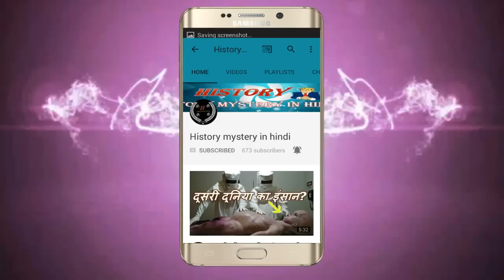जाने देवघर का रहस्य कैसे बना /अस्थापित हुआ ?Temple Deoghar/Baidyanath mystery in hindi !!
झारखंड के देवघर जिला स्थित वैद्यनाथ मंदिर 12 ज्योतिर्लिगों में नौवां ज्योतिर्लिंग है. वैसे तो वैद्यनाथ धाम में प्रतिदिन हजारों श्रद्धालु आते हैं, परंतु भगवान शिव के सबसे प्रि‍य महीने सावन में यहां उनके लाखों भक्तों का हुजूम उमड़ता है. यहां प्रतिदिन करीब एक लाख भक्त आकर ज्योतिर्लिंग का जलाभिषेक करते हैं. इनकी संख्या सोमवार के दिन और बढ़ जाती है.
पौराणिक मान्यताओं के अनुसार, लंकापति रावण ने यह ज्योतिर्लिंग यहां लाया था. शिव पुराण के अनुसार, शिव ने रावण को उसकी तपस्या से प्रसन्न होकर मनोवांछित वरदान दिया था. रावण ने भगवान शिव को कैलाश पर्वत से अपने साथ लंका ले जाने की इच्छा व्यक्त की थी. भगवान शिव ने खुद लंका जाने से मना कर दिया, लेकिन अपने भक्त रावण को ज्योतिर्लिंग ले जाने की सलाह दी. साथ ही शर्त लगा दी कि इसे अगर रास्ते में कहीं धरती पर रखा, तो यह वहीं स्थापित हो जाएगा, वहां से कोई उसे उठा नहीं पाएगा.
Vaidyanath temple situated in Deoghar district of Jharkhand is the ninth Jyotirlinga in 12 Jyotirligs. In the Vaidyanath Dham, thousands of pilgrims visit every day, but Lord Shiva's most beloved month, Sawavan, is known for its millions of devotees. Around one lakh devotees come here every day to perform Joichirlinga of Jyotirlinga. Their number increases on Monday.
According to legendary beliefs, this Jyotirlinga was brought here by Lankapati Ravan. According to Shiva Purana, Shiva gave Ravana a favorable boon by being pleased with his penance. Ravana had expressed the desire to take Lord Shiva from Kailash mountain to Lanka with him. Lord Shiva himself refused to go to Lanka, but his devotee advised Ravana to take Jyotirlinga. Along with it, if it was placed on the earth somewhere on the way, then it will be installed there, no one can lift it from there.
video source:-

Don't Angry

S17 online

tasveer traveller